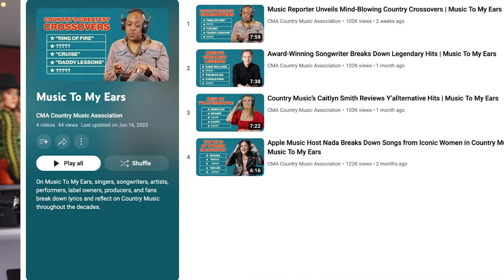Vocal Coach reacts to Lainey Wilson - Watermelon Moonshine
Vocal Coach reacts to reaction to analyses analyzes analysis of breaks down Lainey Wilson - Watermelon Moonshine

Lainey Denay Wilson (born May 19, 1992) is an American country music singer-songwriter. Wilson performed from an early age, before going to Nashville, Tennessee, to pursue a career as a country performer.

"Watermelon Moonshine" is a song recorded by American country music singer Lainey Wilson. It was released in May 2023 as the second single from her second studio album, Bell Bottom Country.[1] It was written by Wilson, Josh Kear, and Jordan Schmidt, and was produced by Jay Joyce.

Songwriters: Josh Kear, Jordan Schmidt, Lainey Wilson
Producer: Jay Joyce
Genre: Country

Performed by Lainey Wilson - Guitar and Vocals

The CMA Fest 2023 was a four-day country music festival that took place in downtown Nashville, Tennessee from June 8th to June 11th, 2023.